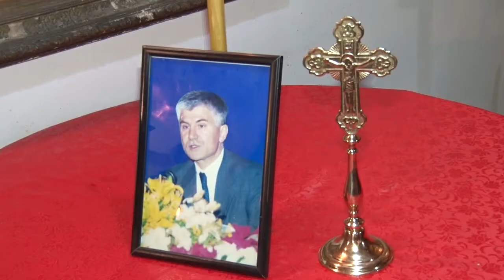TV5 - Održan parastos ubijenom premijeru Zoranu Đinđiću